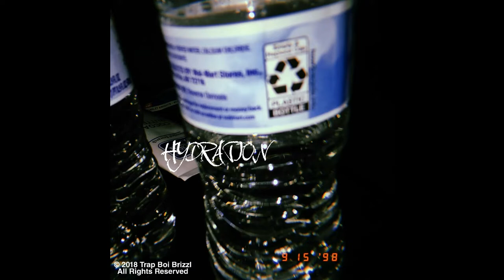No Charge feat. ssRockyy (prod. by JBAND$)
NO DJ